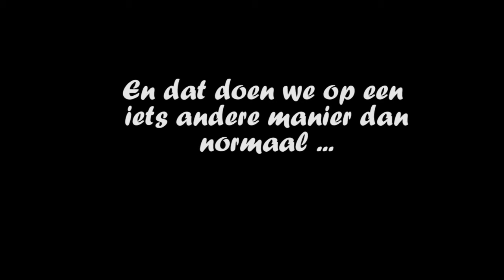Een speciale boodschap en mijn droom - Vlog 119 - TammyTTalks - Studio Blixje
Hoi allemaal,

Ik had een hele drukke dag omdat ik aan mijn huiswerk moest. Ik vertel over mijn droom als docent en omdat het morgen kerst is wilde ik jullie nog iets anders moois meegeven wat ik in samenwerking met de musicalvereniging Brassica Musicals heb gemaakt. Mis het niet en kijk de video tot het eind!

Leuk dat je even komt kijken op mijn kanaal.
Mijn naam is Tamara, ik ben vijfdejaars student aan hogeschool Inholland waar ik een docentenopleiding volg tot docent levensbeschouwing. Dat betekent dat ik snel moet afstuderen!
Daarnaast ben ik ook werkzaam op een school en ben ik graag creatief bezig. Op het moment ben ik bezig met het opstarten van mijn eigen fotobedrijfje, dus dat komt ook zeker aan bod de komende tijd.

Mijn vlogs lopen doorgaans exact een week achter, maar ik zal altijd proberen te benoemen wanneer de videobeelden zijn opgenomen.

Oude Vlog camera: Sony DSC-WX300
Huidige Vlog camera: Sony DSC-rx100 Mark III
Huidige fototoestel: Sony A7III
Edit programma: Adobe premiere pro 8CC 2020

Alle meningen zijn mijn persoonlijke meningen.

Samenwerken of mij iets toesturen?